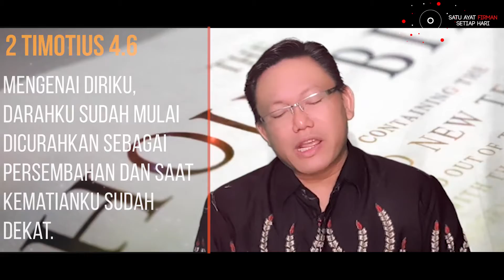JADILAH SESEORANG YANG BERPEDIRIAN - 2 TIMOTIUS 4.6 - MUTIARA HATI - 27 MEI 2021